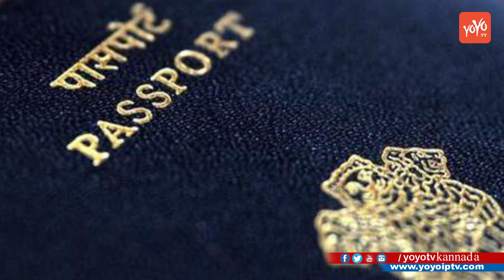ಆನ್ ಲೈನ್ ನಲ್ಲೇ ಪಾಸ್ಪೋರ್ಟ್ವೆ ವೆರಿಫಿಕೇಶನ್ ! | Passport Police Verification to be Online Now